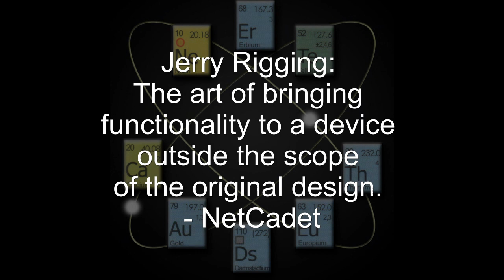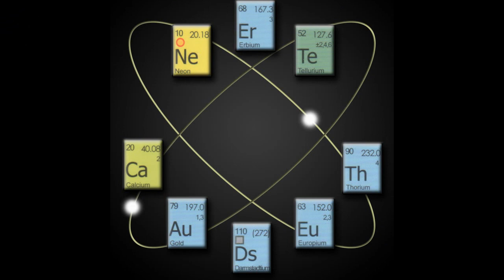The NetCadet - HW 0009 - Coleman Pump - Part6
This is an attempt to modify an air mattress pump to use rechargeable batteries.